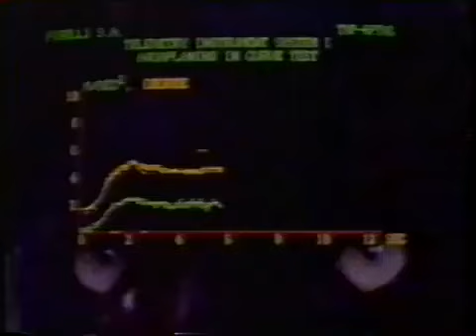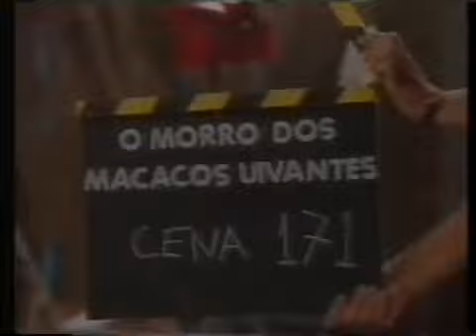Intervalo Globo Ano 1989